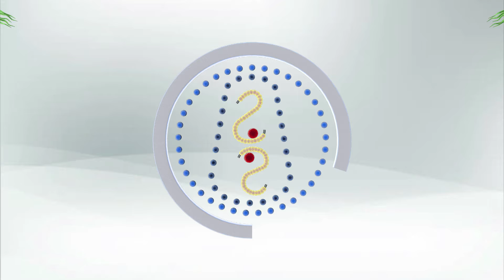The Human Body / Viruses - Promo video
They are invisible to the eye. They are not living, nor non-living creatures. How much do you know about viruses? New education series coming soon.